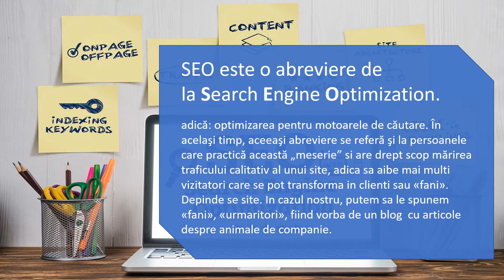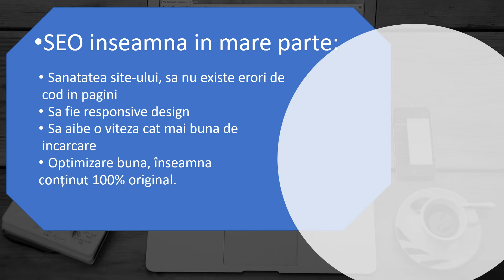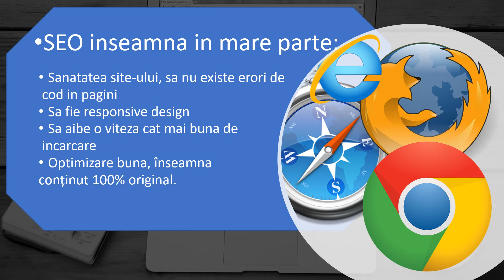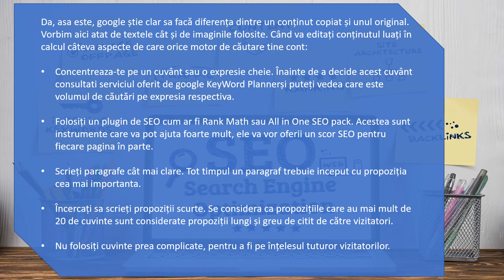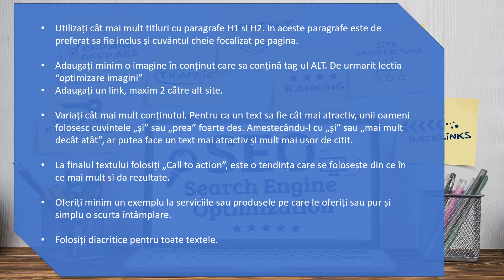Ce inseamna SEO ? Vezi aici informatii utile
Ce inseamna SEO? Un tutorial Wordpress cu informatii utile despre ce inseamna acest concept ?

Chiar daca a devenit un domeniu vast si se extinde in fiecare zi cu noi algoritmi de indexare SEO poate fi explicat in linii mari pentru cei care doresc sa afle ce inseamna acest lucru ?

Am incercat sa explic de cate feluri este SEO, si care sunt cei mai imporanti factori de indexare.
Daca aveti intrebari nu ezitati sa le lasati la sectiunea de comentarii
Daca doriți sa aflați mai multe despre mine si serviciile oferite de mine, nu ezitați sa vizitați site-ul:
Sau pe whatapp la 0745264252 pentru crearea unui website de prezentare sau magazin online
Cuprins:
00:00 Intro
00:25 Ce inseamna SEO
01:14 De cate feluri este SEO
Daca doriți sa învățați mai multe despre Wordpress, nu ezitați sa vizualizați si restul lecțiilor din primul PlayList ( MiniCurs Wordpress ).

Va mulțumesc si daca aveți întrebări le puteți lasă la secțiunea de comentarii.
Imaginea de coperta este copiata de la Pixabay